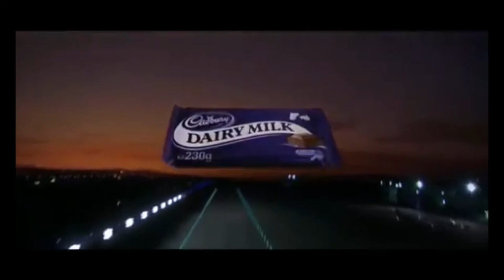Cadbury Dairy Milk Airport Trucks Advert